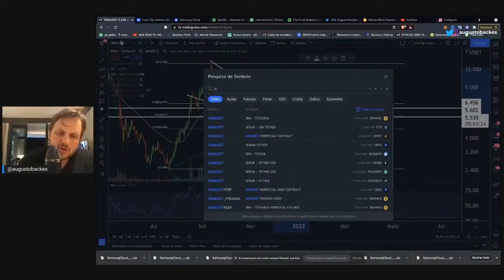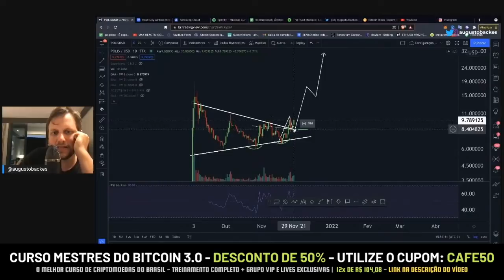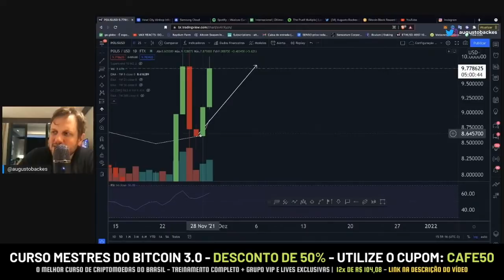2 CRIPTOMOEDAS QUE VÃO EXPLODIR! GAMECOINS HYPADAS DO METAVERSO - Augusto Backes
2 CRIPTOMOEDAS QUE VÃO EXPLODIR! GAMECOINS HYPADAS DO METAVERSO - Augusto Backes

2 CRIPTOMOEDAS QUE VÃO EXPLODIR! GAMECOINS HYPADAS DO METAVERSO - Augusto Backes

00:00 - 2 CRIPTOMOEDAS QUE VÃO EXPLODIR! GAMECOINS HYPADAS DO METAVERSO - Augusto Backes